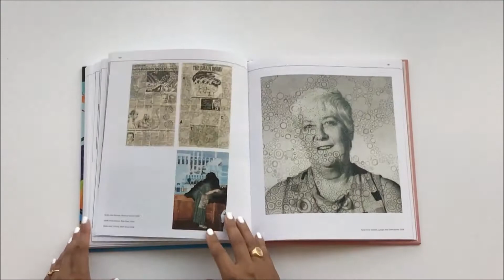Inside the Catalogue—“Everything Is Connected: Art and Conspiracy”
Since the mid-twentieth century, conspiracy has pervaded our collective worldview, shaped by events such as the assassination of John F. Kennedy, the Vietnam War, Watergate, the Iran-Contra affair, and 9/11. Look inside “Everything Is Connected: Art and Conspiracy,” which examines how artists from the 1960s to the present use their work to take a powerful and proactive stance against the political corruption, consumerism, bureaucracy, and media manipulation that are hallmarks of contemporary life in media ranging from painting, drawing, and photography to video and installation art .